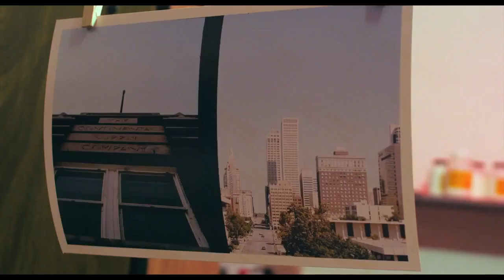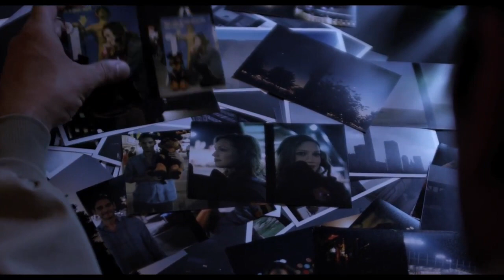Home, James Official Trailer (2014) - Jonathan Rossetti, Kerry Knuppe Movie HD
Home, James is a romance that follows James, a local Tulsa photographer as he falls for Cooper, a party girl looking for a way out of town, who both inspires him to take a chance with his art and begins destroying his life with her drinking.